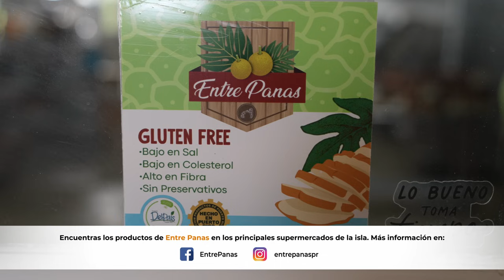EntrePanas - Programa de Incubadoras y Aceleradoras de Pequeñas Empresas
¡Celebramos a las madres y a las familias emprendedoras puertorriqueñas! Jajaira y Josué Rodríguez formaron su familia la Finca Dos Hermanas, en Utuado, PuertoRico, desde donde transmiten a sus hijas el amor por la tierra y el trabajo con el negocio EntrePanas, que fabrica productos de pan de panapén. Ellos desarrollaron y lanzaron su empresa mediante el Programa de Incubadoras y Aceleradoras de Pequeñas Empresas de los FondosDeRecuperación CDBGDR.